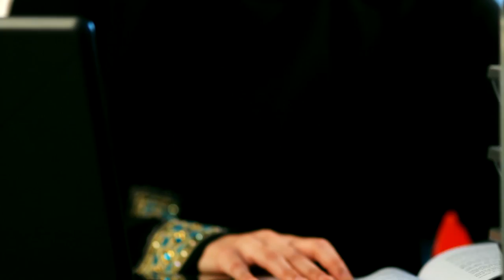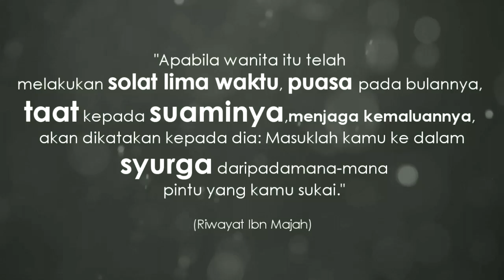Bidadari Dunia [HD].mp4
"Apabila wanita itu telah melakukan Solat 5 waktu, PUASA pada bulannya, TAAT pada suaminya, menjaga kemaluannya, akan dikatakan kepadanya ; masuklah kamu ke dalam SYURGA daripada mana-mana pintu yang kamu sukai. " (Riwayat Ibn Majah)

sound track kredit untuk - nazrey johani ~ Muslimah